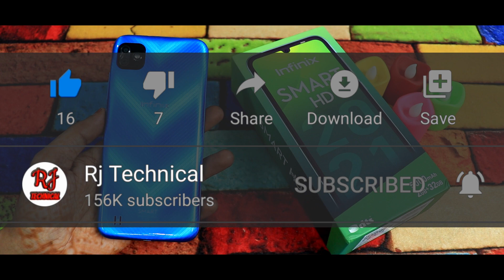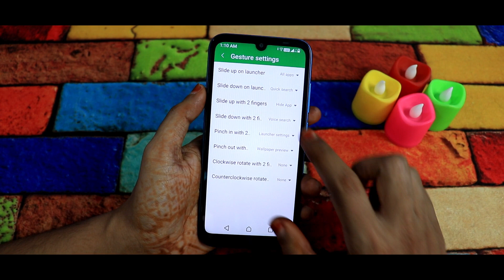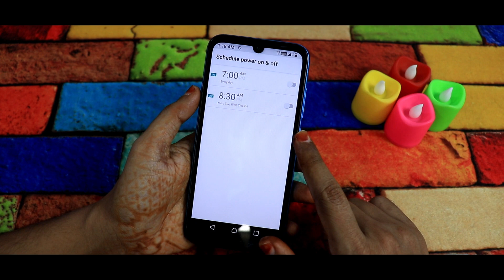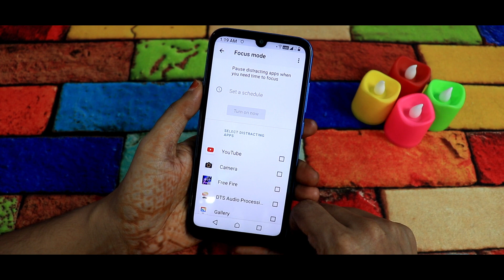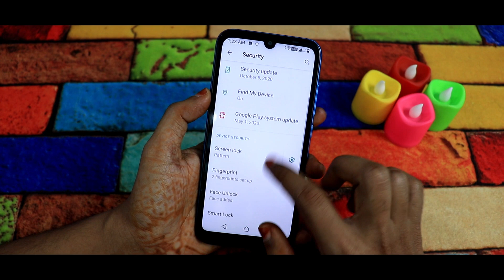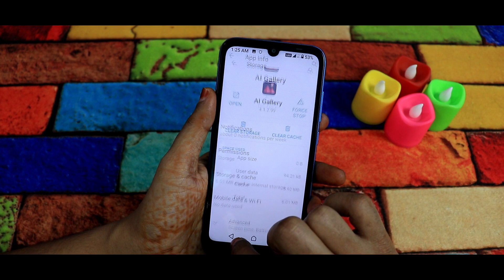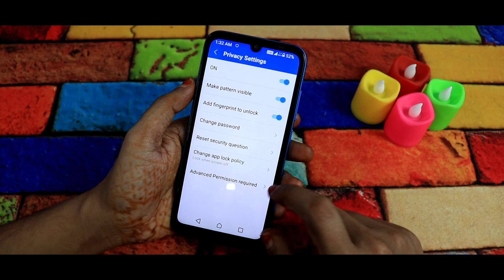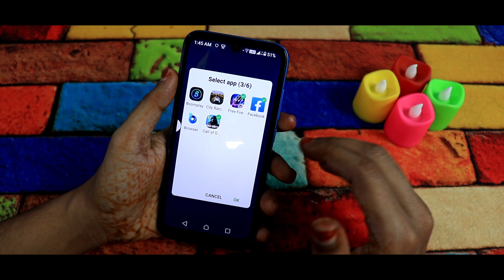Infinix Smart HD 2021 Tips and Tricks | Top 40+ best Features of Infinix Smart HD 2021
Infinix Smart HD 2021 Tips & Tricks | 40+ Special Features

Hello Dosto, is video maine aapse Infinix Smart HD 2021 phone ke Features ke baare mein baat ki hai, Infinix Smart HD 2021 ek budget phone hai jo aapko itne kam price pe acha feature provide kar raha hai. Mujhe umeed hai ki aapko Infinix Smart HD 2021 ki yeh video pasand aayegi.

1 TB HDD